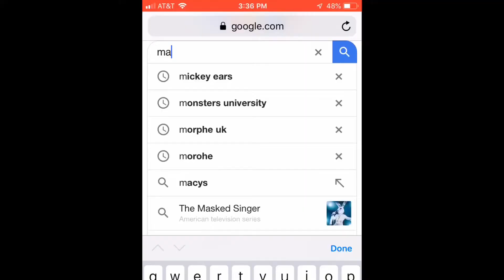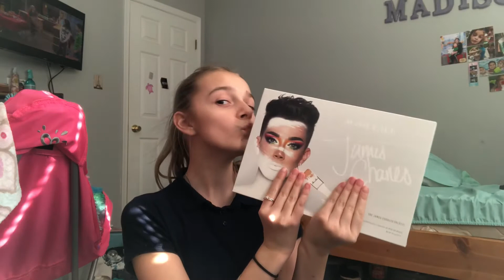Random vlog! Vlog #2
Hey guys! I recorded some random parts of my week! Sorry the video is so short I couldn’t download the footage in time.